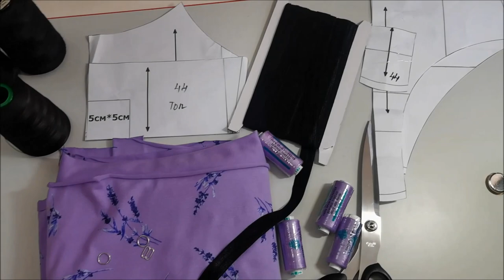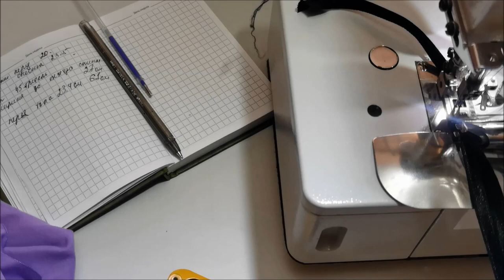как сшить нижнее белье трусы топ из трикотажа за час+выкройка/ DIY lingerie set, knickers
Для начинающих шить белье, подробный пошив самого простого комплекта из трикотажа) шов плоскошовной машины можно заменить на обычный зигзаг или трехступенчатый зигзаг.
 Комплект сшит по бесплатной выкройке
Ссылка на телеграмм канал с выкройкой, которую использовала или сайт с выкройкой